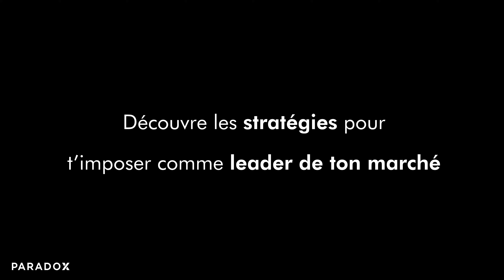Cryptomonnaies et Blockchain - ma rencontre avec Hasheur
Personne ne pensait qu’il allait réussir et pourtant…

À seulement 23 ans, Owen Simonin (Hasheur) est considéré comme une figure emblématique de la Blockchain et du Bitcoin. En 2016, il lance sa chaîne Youtube HASHEUR, qui compte aujourd’hui plus de 600 000 abonnés. Fondateur et CEO de JUST MINING (devenu Meria), il est à la tête de plusieurs sociétés qui génèrent plus de 10 millions d’euros de CA.

Dans cette vidéo, tu vas découvrir comment il a affronté de nombreux challenges dont un énorme bad buzz sur Youtube, sans jamais abandonner ce qui le passionne. Si tu fais parti de ceux qui ont la niaque pour réussir, écoute attentivement cet entretien !

Sommaire de la vidéo :
00:00 : Introduction et Présentation d’Hasheur (Owen Simonin)
02:29 : Sa découverte de la blockchain
03:46 : Présentation de ses sociétés
05:27 : Définition de la blockchain et des cryptomonnaies
11:26 : Ses premières aventures entrepreneuriales
24:50 : Ses conseils pour réussir et se rendre crédible
29:33 : Le meilleur conseil qu’il a reçu
31:36 : Les derniers changements majeurs de son entreprise
36:08 : Ses conseils en vente et marketing
41:43 : Questions et réponses rapides
49:10 : Son plus gros Bad buzz

Sur Paradox Sans Filtre on va parler de la VRAIE vie.

Tu t’assoies avec moi pour passer un bon moment avec des gens aux parcours hors du commun, souvent inaccessibles, et on découvre ensemble les coulisses de leur vie. On rentre de leur tête et on fait ressortir les paradoxes qui ont changé leur vie et leurs idées parfois à contre-courant.

On t’emmène aussi lors de nos conférences et événements, et sous forme d’extrait sans fioritures, on partage nos réflexions, les paradoxes qui nous fascinent et qui changent notre vie.

Tu peux y retrouver des vidéos en format long et brut.
Le genre qui fait plaisir quand on est à la salle de sport, dans les transports, ou simplement quand on veut se détendre mais nourrir son esprit...

Avec toujours, cette quête de continuellement chercher à te donner ce qui marche.